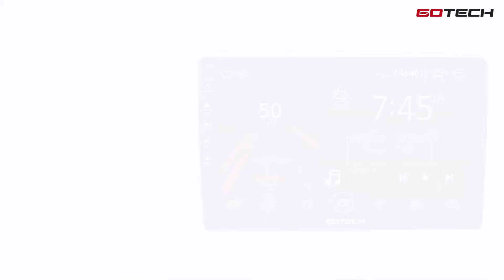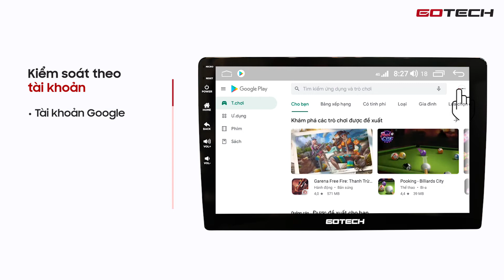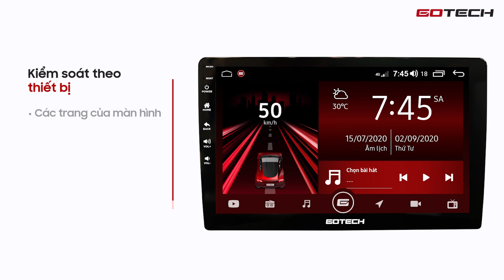Hướng dẫn cài đặt ứng dụng từ CH Play lên màn hình ô tô thông minh GOTECH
Màn hình GOTECH chạy hệ điều hành Android với bộ nhớ trong cao lên tới 32GB – 64GB cho phép bạn thoải mái cài đặt các ứng dụng từ kho ứng dụng khổng lồ CH Play (Google Play Store).
Việc cài đặt các ứng dụng từ CH Play trên màn hình GOTECH  hoàn toàn giống với việc bạn cài đặt trên chiếc Smartphone của mình.
Đầu tiên, trên màn hình chính bạn tìm và mở ứng dụng CH Play, gõ tên và tìm kiếm ứng dụng mà bạn muốn cài đặt sau đó bấm vào nút cài đặt trên màn hình. Bạn sẽ đợi màn hình tải về và cải đặt ứng dụng trong khoảng 1 phút là xong và có thể thực hiện sử dụng ứng dụng tùy theo sở thích.
Tham khảo thêm thông tin:
Chính sách bảo hành và lắp đặt màn hình ô tô thông minh GOTECH
- Tất cả các sản phẩm màn hình ô tô thông minh GOTECH đều được bảo hành MỘT ĐỔI MỘT TRONG VÒNG 2 NĂM đối với tất cả các lỗi do nhà sản xuất và ngoại hình sản phẩm còn nguyên vẹn.
- GOTECH thực hiện chính sách DÙNG THỬ 30 NGÀY MIỄN PHÍ dành cho tất cả những khách hàng đăng ký trải nghiệm sản phẩm trong thời gian từ ngày 01/09/2020 đến ngày 30/09/2020.
- GOTECH cung cấp dịch vụ lắp đặt tại nhà miễn phí trên toàn quốc cho tất cả khách hàng.
Để tìm hiểu thêm thông tin bảo hành bạn có thể tham khảo tại đây
FANPAGE: GOTECH - Đỉnh cao màn hình ô tô thông minh
Văn phòng Hà Nội: BT 49, The Premier, Tôn Thất Thuyết, Cầu Giấy hoặc số 49, Ngõ 100 Dịch Vọng Hậu, Dịch Vọng Hậu, Cầu Giấy, Hà Nội
Chi nhánh Hồ Chí Minh:  Số 125 đường Phạm Văn Đồng, Phường 3, Q. Gò Vấp, TP. Hồ Chí Minh